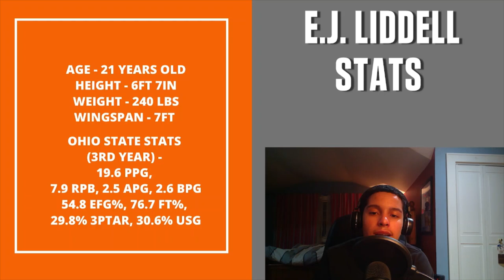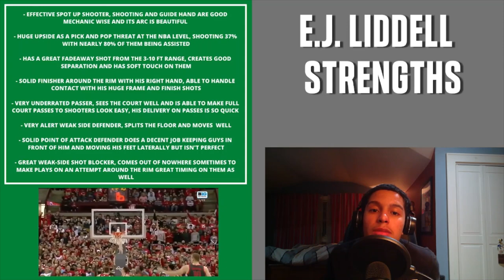E.J. Liddell Scouting Report 2022 NBA Draft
In today's video, I will break down E.J. Liddell, a projected 1st Round pick in the 2022 NBA draft.